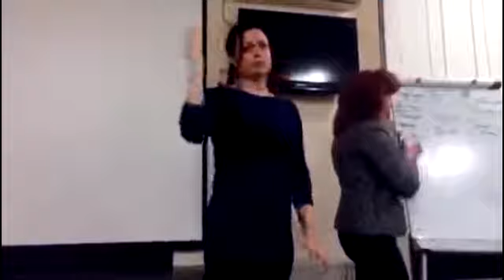Продукты Coral Club работают!!!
Пошаговая программа на 6 месяцев

2 недели программа на фоне воды с Coral Mine - две недели легкое питание и продолжаем пить воду с Coral Mine ВНЕ ЕДЫ!

2 недели программа - две недели легкое питание и продолжаем пить воду с Coral Mine ВНЕ ЕДЫ!